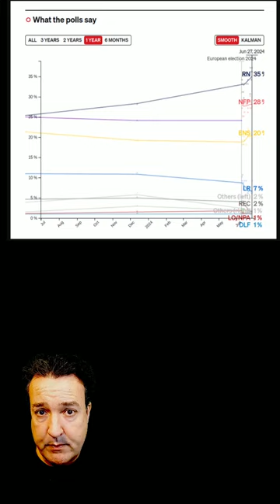France Goes to the Polls: Preview for An Australasian Audience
France goes to the polls in in five hours. If you haven't been watching French politics now is the time to start paying attention. SimonTV preview of the next 24 hours for an Australasian Audience.